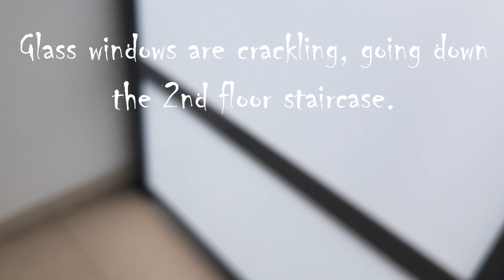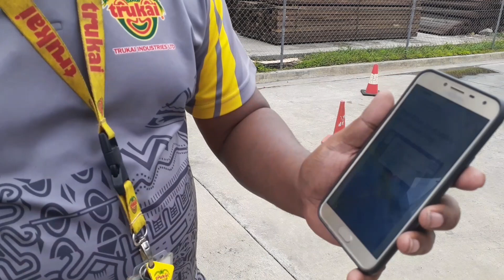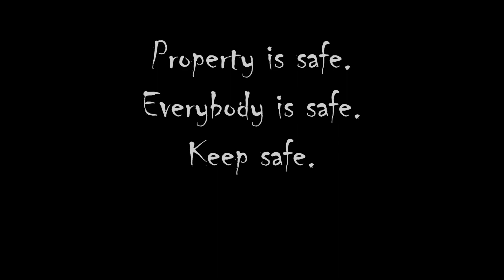EARTHQUAKE EXPERIENCE IN PORT MORESBY, PAPUA NEW GUINEA-MAGNITUDE 7.3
On this day July 17, 2020 Friday ,a  magnitude 7.3 earthquake occurred, 12.50 pm,  and 22 years ago on the same month and date, July 17, 1998, a moderate 7 magnitude earthquake struck the island of Papua New Guinea at 5.49 pm local time. But the terror for the villagers on the islands was far from over, as three catastrophic tsunami waves followed - devastating and razing the entire villages of Sissano, Warapu, Arop and Malomo on the north coast of PNG, killing at least 1600, injuring 1000 and displacing more than 10,000 people.